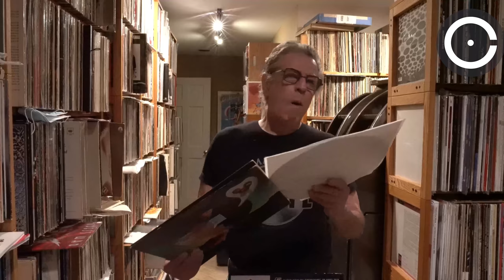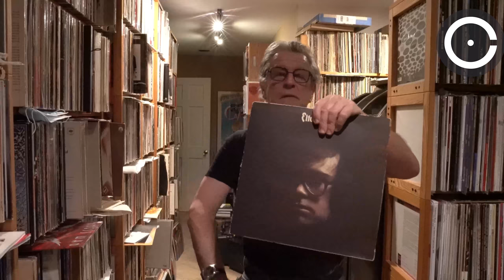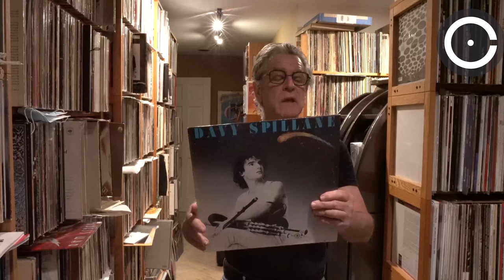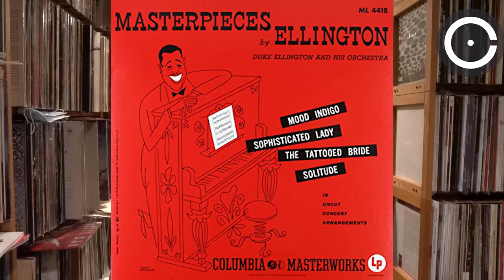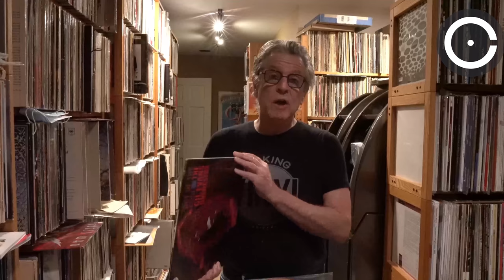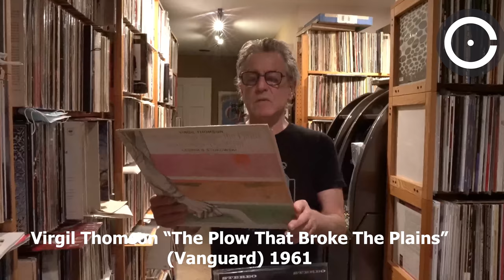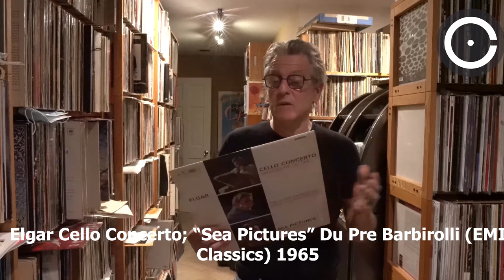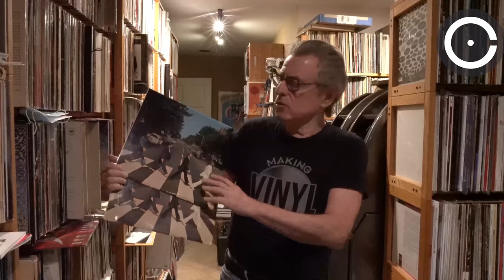MICHAEL FREMERS' BEST SOUNDING RECORDS. PTIII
1. Paul McCartney “McCartney” (Apple) 1970
2. Nick Drake “Pink Moon” (Island) 1972
3. Kenny Dorham “Quiet Kenny” (ERC) 2018
4. Larry Young “Unity” (Blue Note/Music Matters) 2015
5. T. Rex “Electric Warrior” (Porky Prime Cuts, Reprise) 1971
6. Elton John “Elton John” (DJM) 1970
7. Davy Spillane “Atlantic Bridge” (Tara) 1987
8. Cat Stevens “Tea for the Tillerman” (Analogue Productions) 2015
9. Duke Ellington “Masterpieces by Ellington” (Analogue Productions) 2014
10. Small Faces “Ogden’s Nut Gone Flake” (Immediate) 1967
11. Miles Davis Kind of Blue (Classic Records) 1995
12. Gil Evans Orchestra “Out of the Cool” (Impulse!/Alto Analogue) 1997
13. Ahmad Jamal “Live At the Alahambra” (Cadet/Alto Analogue) 1997
14. Van Dyke Parks “Song Cycle” (Warner Bros) 1967
15. Virgil Thomson “The Plow That Broke The Plains” (Vanguard)  1961
16. TV Jazz Themes (Somerset) 1958
17. Elgar Cello Concerto; “Sea Pictures” Du Pre Barbirolli (EMI Classics) 1965
19. “La Fille Mal Garde” Herold, Lanchbery (Decca) 1962
20. The Beatles Abbey Road (Apple) 1969